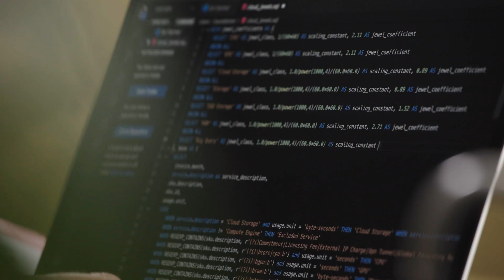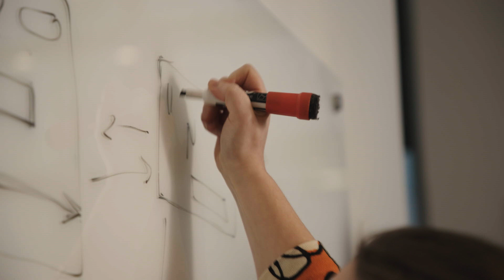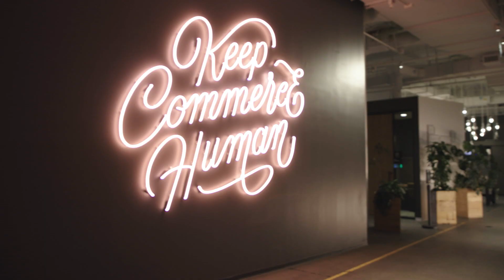Run the Jewels: Inside Etsy's cloud tools where anyone can measure energy usage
For more inspiring stories of enterprises reinventing their business on the cloud

Etsy has been a long-time leader in supporting not only sustainable products on their platform but also making the platform itself sustainable. Discover how the Brooklyn-based company worked with Google Cloud's Office of the CTO (or OCTO, as we like to call it) to develop a new tool that lets them better track the energy usage within their cloud workloads. And because Etsy recognizes that sustainability takes community, the company made the tool open source, so anyone can measure—and hopefully reduce—their carbon footprint, too.